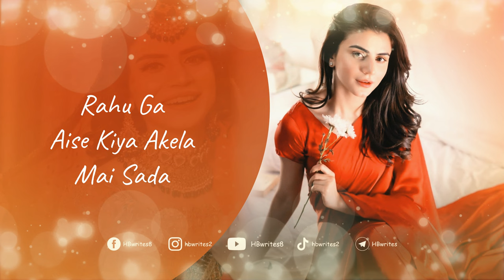Behroop Drama Full OST (LYRICS) - Shani Arshad | Jahan Milna Tera Mera Song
Geo Entertainment currently airs the newest drama serial from Pakistan, "Behroop." The major lead cast includes Zubab Rana, Asad Siddiqui, Sumaiyya Bukhsh, and Beenish Chauhan, while Kamran Jeelani, Saife Hasan, Fareeha Jabeen, Seemi Pashah, Yasir Shoro, Faraz Farooqui, Taqi Ahmed, Arsala Siddiqui, Ikram Abbasi, and many more actors are also engaged in this play. Ali Akbar is the drama's director, and Rukhsana Nigar wrote the script. This is produced by Asad Qureshi and Abdullah Kadwani under the banner of the 7th Sky Entertainment Presentation Company.

You may discover all the information you need about the Behroop drama's cast and staff, OST title songs with lyrics, story, release date, and timings here.

Drama Story:

The main characters in the play "Behroop" are Kinza and Falak, who are both members of the same wide family. Kinza is a multi-faceted woman who is blissfully married to Sohail and leads a luxurious life. Falak, on the other hand, is a resilient young woman who has experienced a lot. She never had a family and lost both of her parents when she was a small child. When Kinza becomes involved in her affairs and arranges for her to marry her brother-in-law, Taimoor, her entire world is turned upside down.

Despite facing so many hardships, will Falak be able to start a new life with Taimoor, or will Kinza’s selfishness and desire for power sabotage their relationship? Will Falak and Taimoor be able to build love and trust amongst each other, or will their married life continue to suffer? If you watch the first episode of this drama, you won't want to miss the other episodes.

Drama Details: 🎭

Drama: Behroop
Song Theme: Jahan Milna Tera Mera
Lead Cast: Zubab Rana, Asad Siddiqui, Beenish Chauhan
Other Cast: Sumaiyya Bukhsh, Kamran Jeelani, Saife Hasan, Faraz Farooqui, Fareeha Jabeen, Seemi Pashah, Ayesha Rajpoot, Yasir Shoro, Taqi Ahmed, Arsala Siddiqui, Noushaba Javed, Momina Qudoos, Omi Butt, Ikram Abbasi, Emaan Ahmed, Shehrayar Haider, & More!
Singer: Shani Arshad
Lyricist: Sabir Zafar
Writer: Rukhsana Nigar
Producer: Abdullah Kadwani, Asad Kadwani
Director: Ali Akbar
Timing & Schedule: Daily at 9:00 p.m.
Released Date: April 26, 2023
Channel: Geo TV Entertainment (Har Pal Geo TV)

Behroop Drama OST Song Lyrics: ✍️

Kabhi Aisa Bhi Ho Jaye
Tu Mujh Mai Yun Kho Jaye (x2)

Qareeb Se Qareeb Ho
Tu Yun Mera Naseeb Ho

Jahan Milna Tera Mera
Kabhi Utre Nahi Nasha
Hamari Ankho Se Nigaahain
Yaar Ka (x2)

Teri Nazar Kash Ye Jane
Kiya Meri Zarurat Hain
Ankh Bhar Ke Dekh Len Tujh Ko
Bas Yehi Muhabbat Hain

Tera Mera Sath Jo Hoga
Kitni Chahatain Hogi
Gham Na Hoge Kitne Hamare
Kitni Rahatain Hogi

Ye Tera Chand Sa Chehra
Nazar Mai Hain Abhi Thehra
Jahan Bhi Dekha Tu Nazar Ata Raha

Yaar Ka (x2)

Kabhi Kabhi Aisa Lage Ke
Faasle Na Kam Hoge
Kiya Mai Samjhu Agle Safar Mai
Humsafar Na Ham Hoge

Itni Duri Kiyo Hain Najane
Itni Hasratain Kiyo Hain
Koi Mujh Ko Kash Bataye
Itni Uljhanain Kiyo Hain

Ye Dil Hain Dard Ka Mara
Kabhi Jeeta Kabhi Hara
Rahu Ga Aise Kiya Akela Mai Sada

Yaar Ka .. (x2)